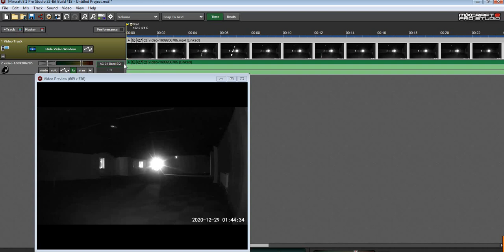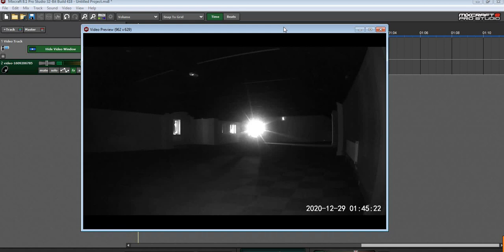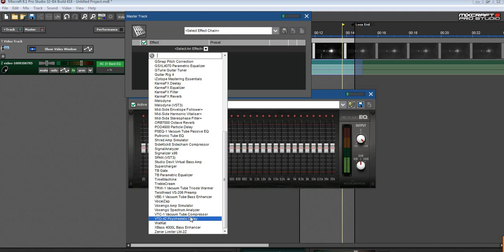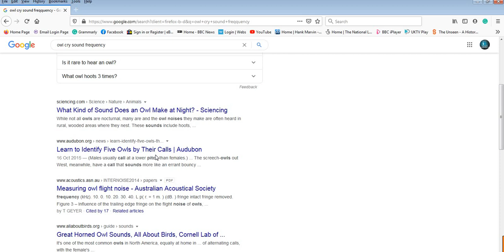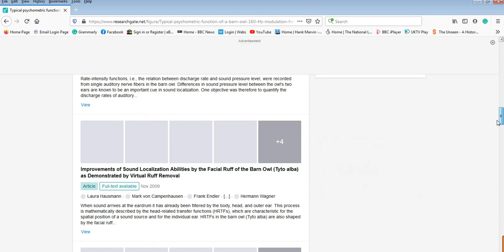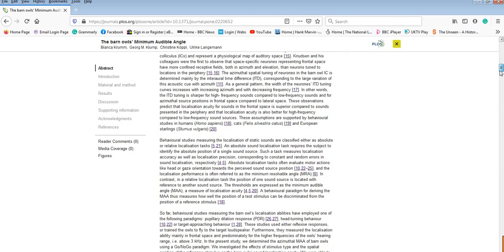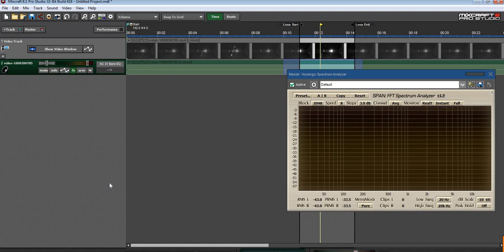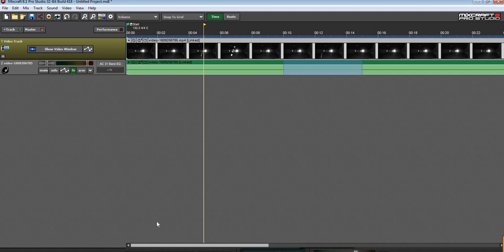240 | 29th December 2020 01.44hrs. CCTV alarm. Empty office area. Light anomaly. CHESTER.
Movie 240 | 29th December 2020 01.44hrs. CCTV alarm. Empty office area.

An unusual light anomaly triggers the CCTV alarm. I am confident having analysed its flight path, this is part of a spiders web. Webs have been found close to the cameras a number of times and regular checks made for spider webs, but certainly, this capture is such a web.

Later within the footage, a sound is heard but only when amplified to maximum. The frequencies analysed look similar to an owl, which would be out and about at 2 am, it's low volume suggests this is outside contamination.